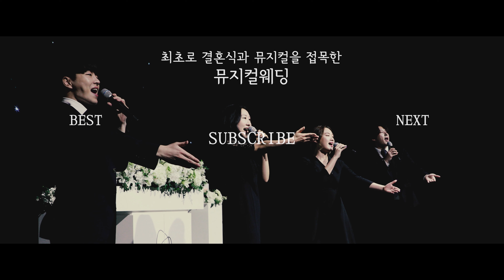최고의 결혼식 축가